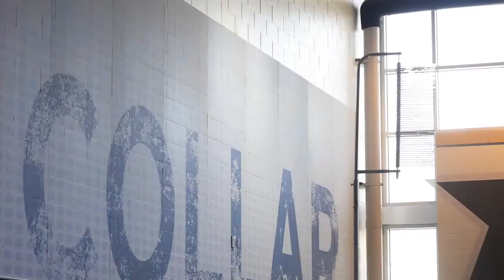Boise State Football Players Show Their Skills On Pro Day To Work Out For NFL Scouts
BSU football players ran workout and drills for NFL scouts on March 30, 2022.